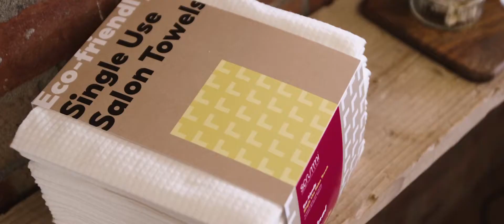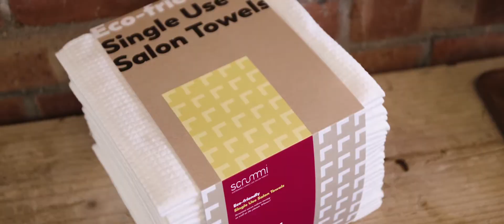Scrummi X Ky'Cut Wilson - The obvious choice for salons, naturally.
A video round-up of our Scrummi Products - shot at The Social LDN with Ky'Cut WIlson